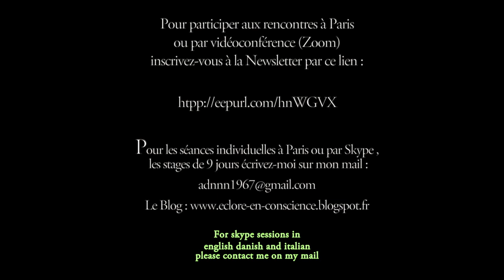La souffrance n'est pas une fatalité, mais le résultat d'une absence d'investigation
Extrait de Satsang par zoom, janvier 2022.

La mystique Chrétienne, les soufis, la kabbale juive, le Bouddhisme non duel, le Dzogchen, le Chan, le Zen, l'Advaïta Vedanta, le Tantrisme Shivaïte du Cachemire, les sages des tribus indiennes d'Amérique...

De tous les temps et en tous lieux, l'humanité a vu s'élever des voix pour nous rappeler à notre véritable nature non duelle, au fait que malgré la multiplicité des formes et des expériences, le Un régnait en toute chose et que c'est Cela que je suis ultimement. Dans toute tradition spirituelle, il y a toujours un enseignement exotérique et un enseignement tourné vers l'intérieur (ésotérique), une gnose, où des phares de l'humanité ont tenté de réveiller le reste de l'humanité ayant sombré dans un sommeil profond.

Malgré les histoires à propos de l'éveil, l'éveil n'est nullement réservé à une caste de héros;  L'éveil à notre vraie nature est simple. Découvrir notre nature infinie et sans âge au sein de cette vie-ci exige simplement un ardent désir pour la Vérité et rien que la Vérité et une bonne volonté à investiguer ce que nous appelons communément la réalité, et sans relâche retourner l'attention vers sa propre source.

Cet éveil est même beaucoup plus commun qu'on ne le pense et se fait également hors de toute tradition spirituelle habituelle.

Nous sommes déjà pleinement ce que nous cherchons. Il suffit de se retourner vers l'intérieur en se détachant du film de la vie pour réaliser que nous avons toujours été l'écran sur lequel le film se projetait. De cette réalisation dépend ultimement la fin de la souffrance.

Si vous ne répondez pas sur un plan profond à la question : "qui suis-je?" quelle est la valeur de votre vécu ?

Il y est compris que la racine de la souffrance humaine et des conflits est le sentiment de séparation, que crée la croyance erronée d'être une personne séparée, limitée, mortelle, auteur des pensées et des actes.

Amor Fati